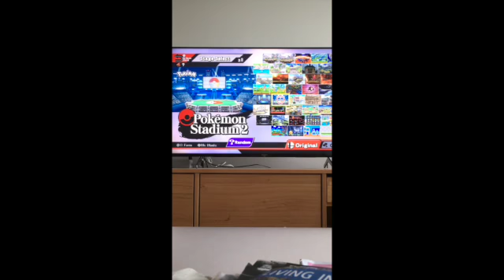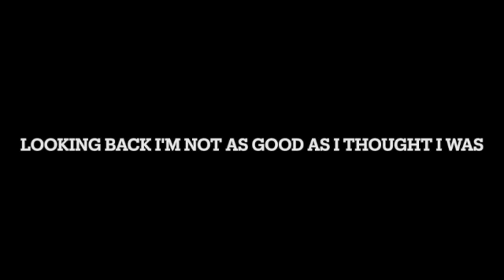Smash 4 Charizard Gameplay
Charizard/Pokemon Trainer is my main so here is how I play them.